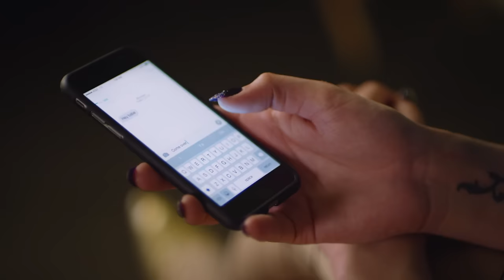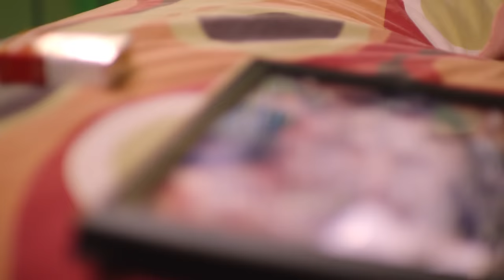Adore Delano - Give Me Tonight [Official]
Production Company: We Are Royale & Producer Entertainment Group

Director: Jayson Whitmore
Producer: Jazeel Gayle
Producer: Karla Sylvester
Director of Photography: Joel Voelker
1st AC: Kenny Breit
Make-Up Artist: Mathias Alan
Stylist: Virginia Fontaine
Production Coordinator: Dominic Pellegrino
Production Assistant: Isaac Ruth, Jason Smith
Editor: Kenny Breit
Colorist: Joel Voelker & Crash Carlucci
Title Design: Steve Lee
Title Animation: Kevin Tonkin